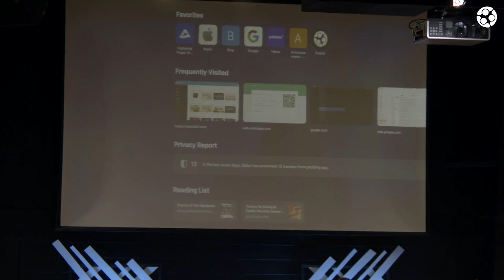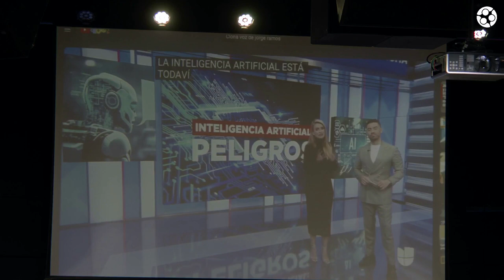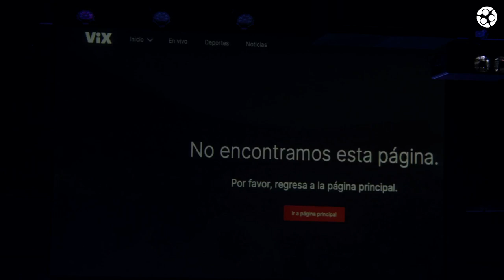Inteligencia Artificial vs Sabiduria Espiritual Parte 2